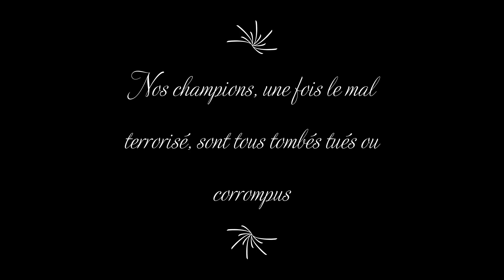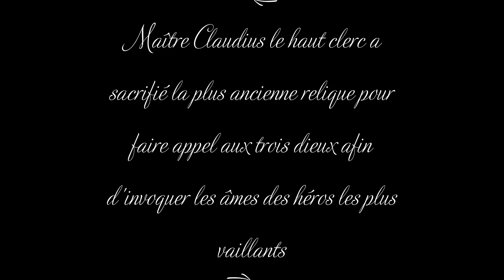Annonce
Vous avez le droit de vous moquer du montage !   J'ai voulu tester un teaser, heureusement que ce n'est pas mon métier sinon je serais au chômage ! ;D

Dimanche le 1er épisode